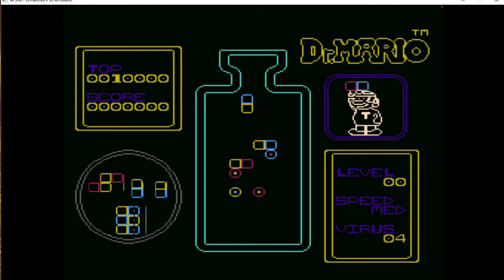Lets Play "Gute" Super Mario Hacks - Part 2 feat. Captain Red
Featuring Captain Red

Mario wird schon lange gehackt, gebootlegged, usw
Doch diesesmal schauen wir uns ein paar seiner größten Erfolge auf einer Playstation-CD an!
Legen wir nur noch das Sarkasmus-Schild am besten ab...